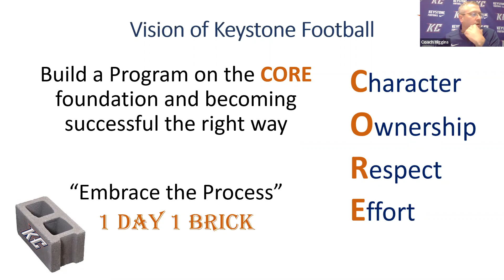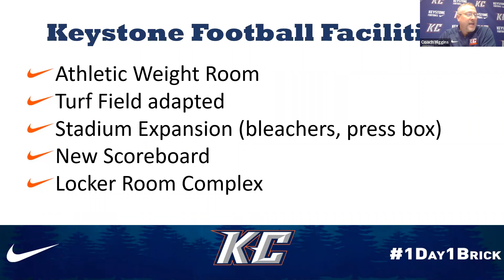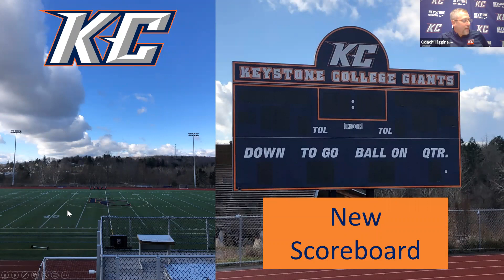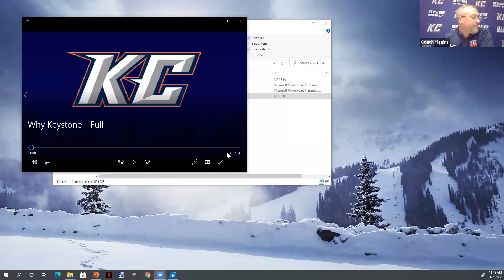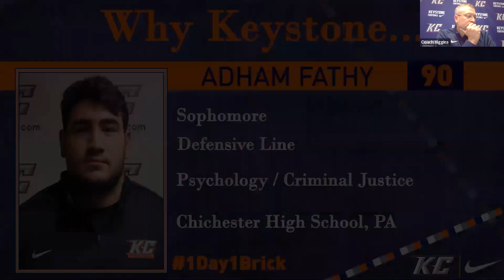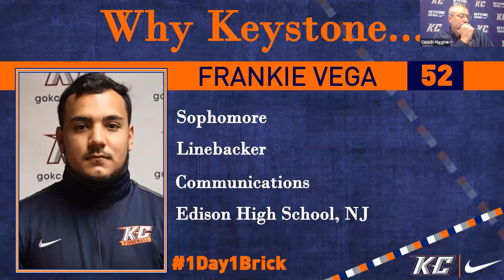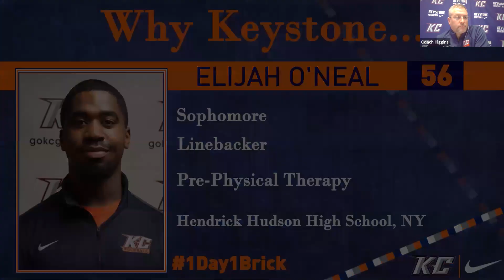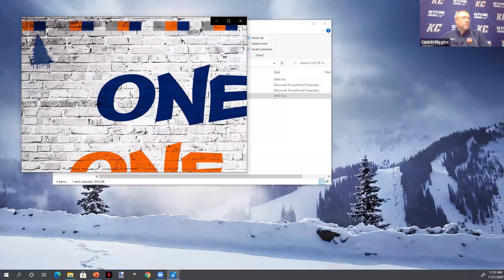Keystone Football Virtual Tailgate (11/21/2020)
Featuring the Keystone Football Coaching Staff. Presented by the Keystone College Alumni Association.